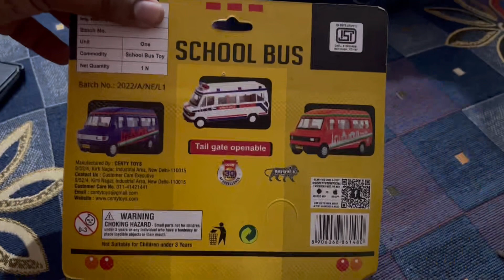centy school bus unboxing | school bus toy | centy cars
we make videos on toy cars for entertainment only..we do unboxing of cars and review of dicast or metal cars .and we want to make children laugh and entertain with our cars experiment .pls subscribe us and enjoy our videos on model cars